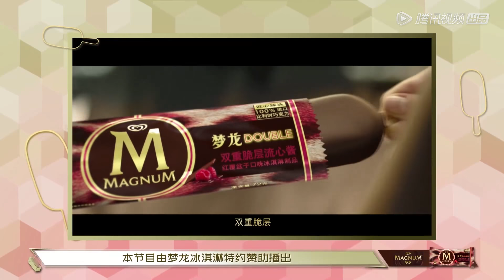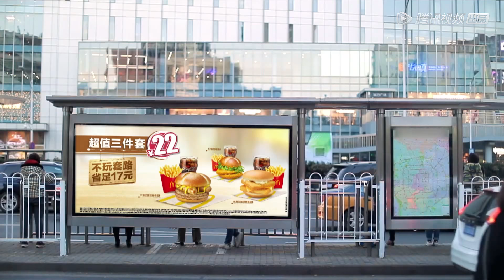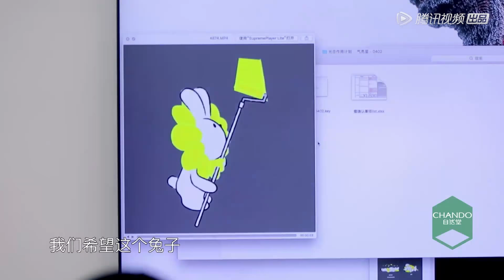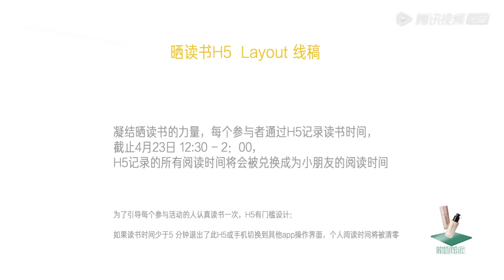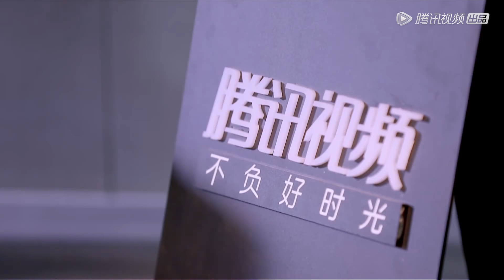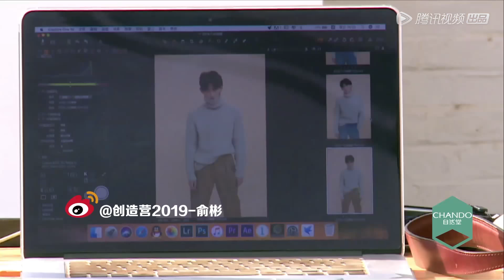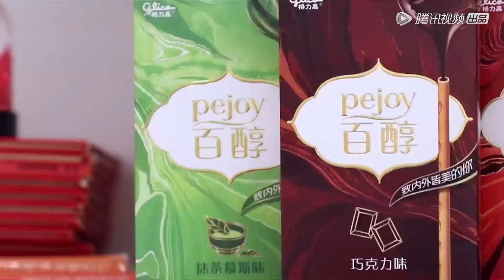《我和我的经纪人》完整版第6期：张雨绮想成为电视剧女王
《我和我的经纪人》是国内首档聚焦一家真实的经纪公司的职场真人秀。以艺人和经纪人搭档关系作为切入点，通过“明星—明星伙伴”这一典型职场关系，记录他们工作中发生的鲜活有趣的故事、展示生动的相处模式、揭露不为人知的幕后故事与运营生态，同时也展现了当代多样的青年职场文化。